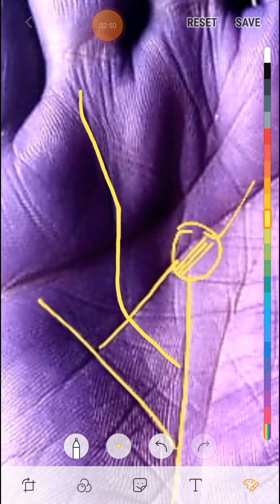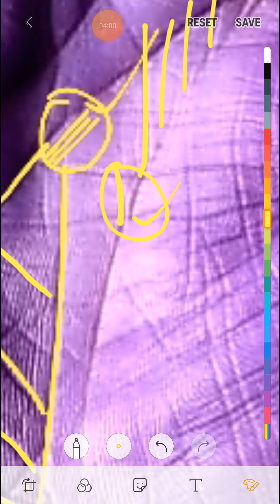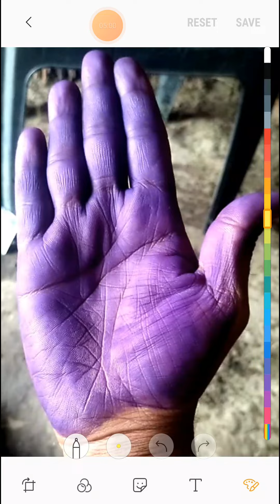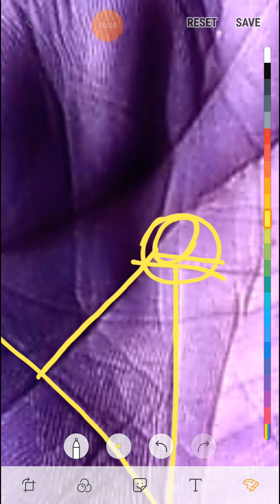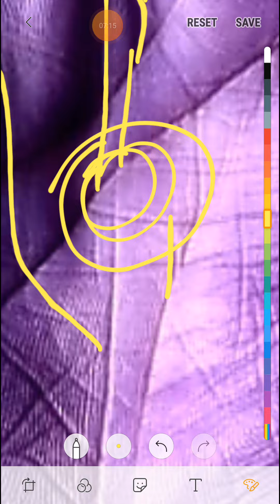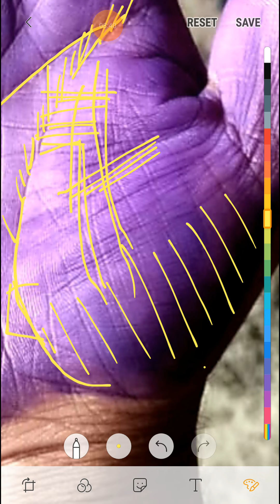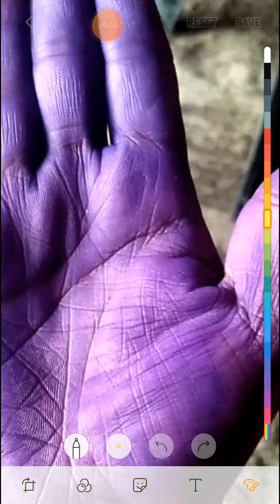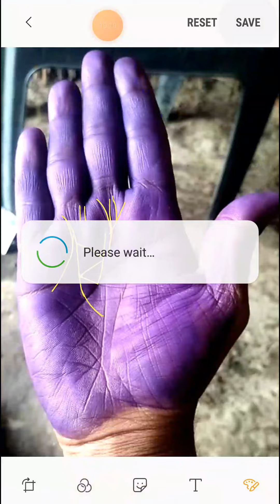ऐसा धन त्रिभुज आपको धन का नुकसान करवाता है।।